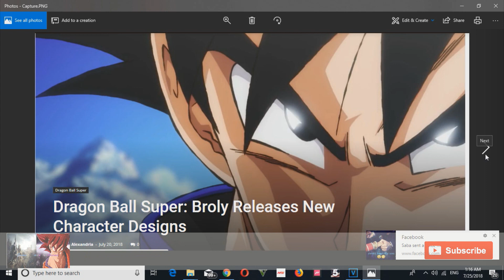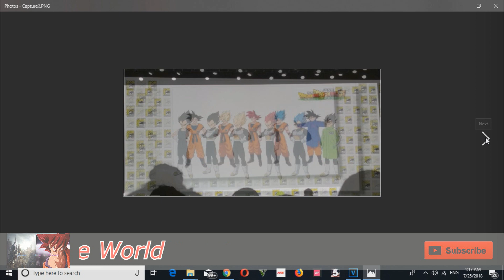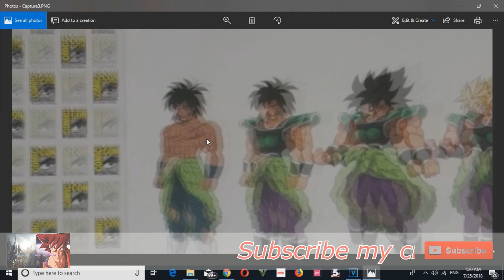Super Saiyan God Vegeta Confirmed Dragon Ball Super Broly (Urdu&Hindi) | Game And Anime world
Super Saiyan God Vegeta Confirmed For Dragon Ball Super: Broly preview (Urdu&Hindi) | Game And Anime

Super Saiyan God Vegeta Confirmed Dragon Ball Super Broly
super saiyan vegeta god
super saiyan god vegeta
dragon ball super move vegeta good